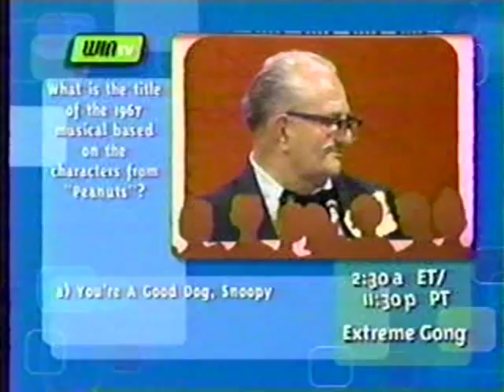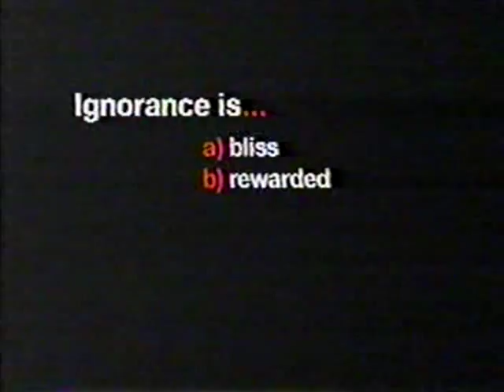The Price is Right salutes "Bon Voyage, Charlie Brown (and Don't Come Back!)"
Taped May 7, 1980, this episode features a Showcase 'Movie of the Week' salute to the then current Peanuts film "Bon Voyage, Charlie Brown (and Don't Come Back!)"